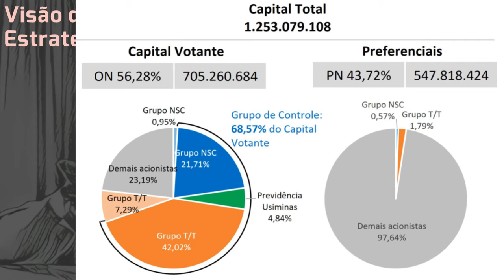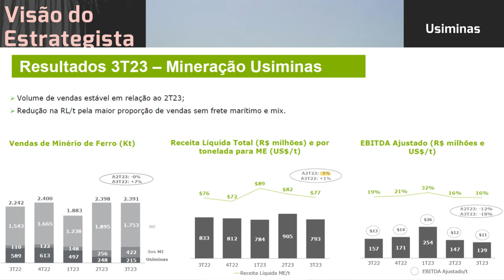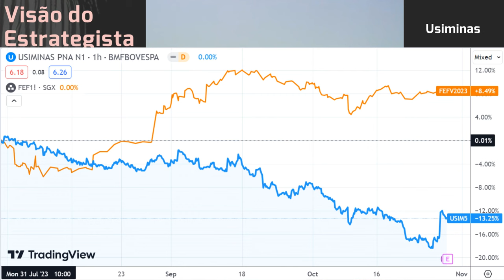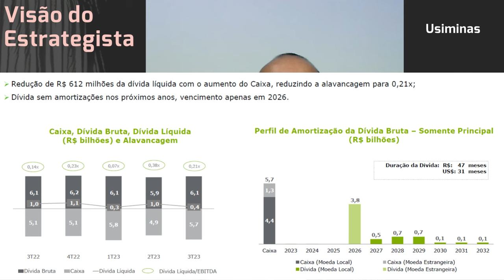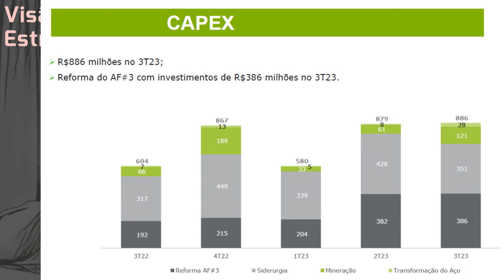28.10.2023 - Visão do Estrategista - Resultados Usiminas 3T23 - USIM5